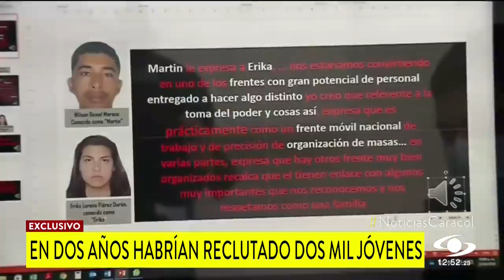Revelan audios y videos de presuntos disidentes que infiltraron manifestaciones en Bogotá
En ellos se escucha y ve a ‘Martín’, ‘Pola’, ‘el Profe’ y ‘Justo’, cuatro de los capturados por los disturbios registrados en las recientes protestas.